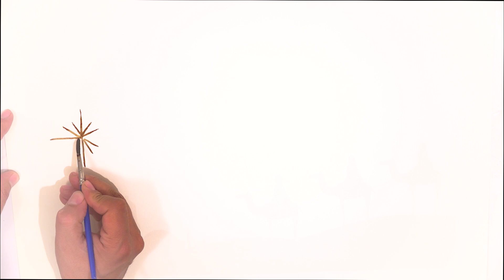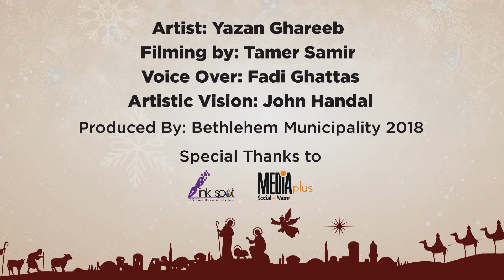عمل فني من إنتاج بلدية بيت لحم رُسم بالقهوة يروي قصة الميلاد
في بيت لحم تجسدت قصة الميلاد وإنتشرت للعالم أجمع، وحملت رسالة سلام ومحبة.
نقدم لكم عملاً فنياً من إنتاج بلدية بيت لحم رُسم بالقهوة يروي قصة الميلاد.
بصوت فادي غطاس ورسم الفنان يزن غريب
رؤية فنية: جون حنضل
تصوير ومونتاج: تامر سمير
شكر خاص لMedia Plus وInk Spot